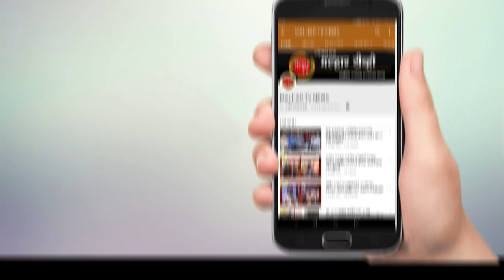पनवेलच्या भाजी मार्केटमध्ये नागरिकांची तोबागर्दी; अनेकांना खावा लागला पोलिसांचा प्रसाद !